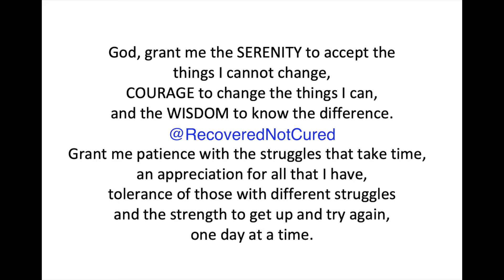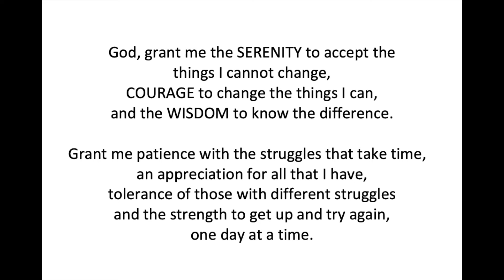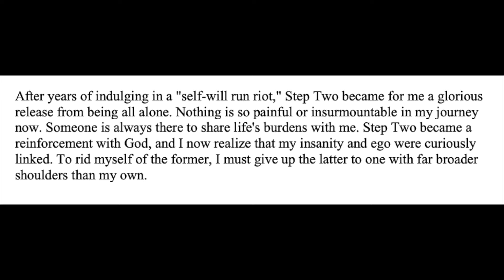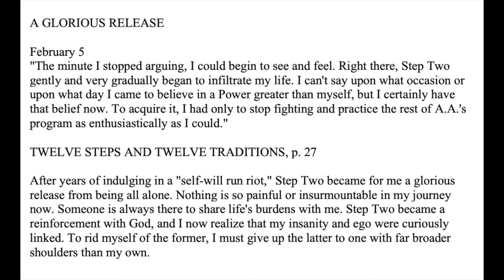Daily Reflections Meditation Book – February 5 – Alcoholics Anonymous - Read Along - Sober Recovery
February 5 – Daily Reflections – Alcoholics Anonymous - Sobriety

February 5

A GLORIOUS RELEASE

"The minute I stopped arguing, I could begin to see and feel. Right there, Step Two gently and very gradually began to infiltrate my life. I can't say upon what occasion or upon what day I came to believe in a Power greater than myself, but I certainly have that belief now. To acquire it, I had only to stop fighting and practice the rest of A.A.'s program as enthusiastically as I could."

After years of indulging in a "self-will run riot," Step Two became for me a glorious release from being all alone. Nothing is so painful or insurmountable in my journey now. Someone is always there to share life's burdens with me. Step Two became a reinforcement with God, and I now realize that my insanity and ego were curiously linked. To rid myself of the former, I must give up the latter to one with far broader shoulders than my own.